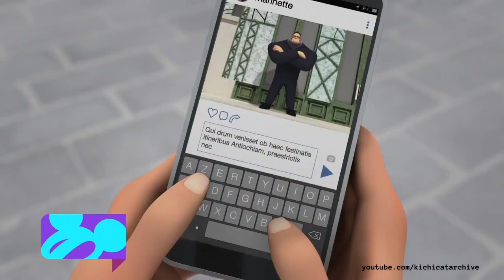Disney Channel Asia Continuity (09/14/21)